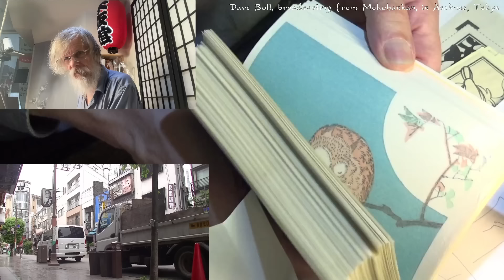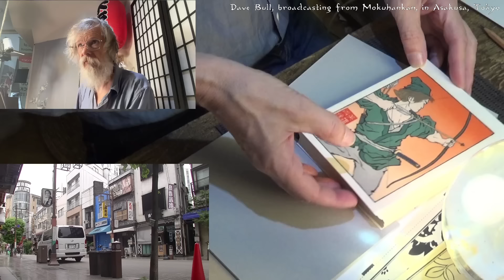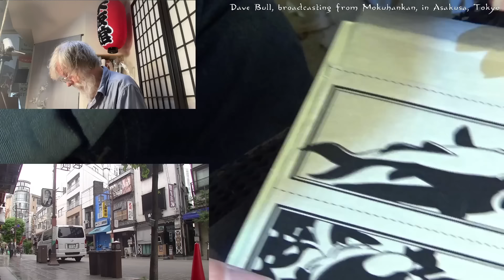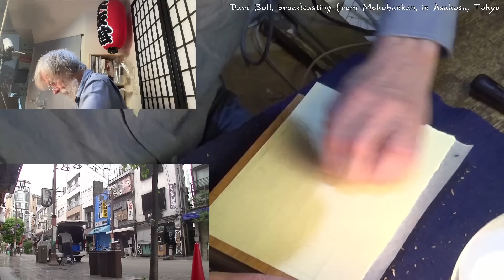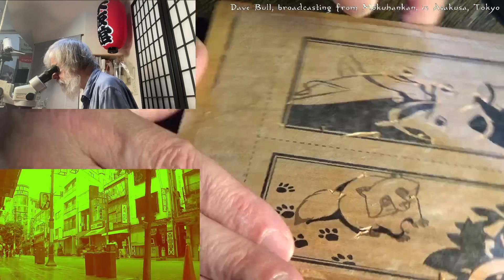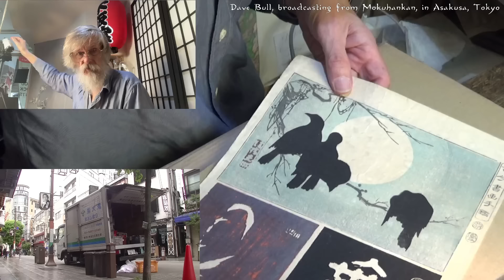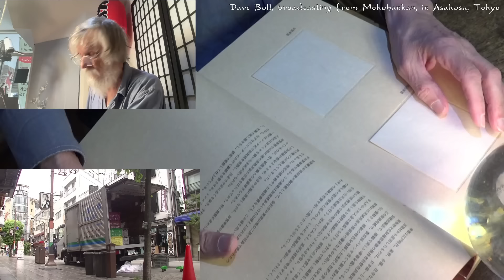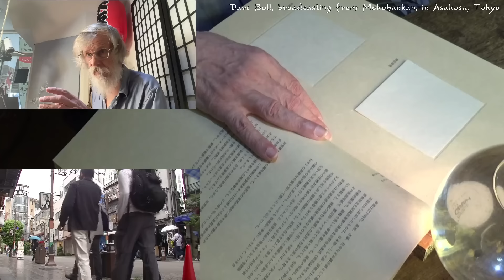Twitch replay 2024 05 09